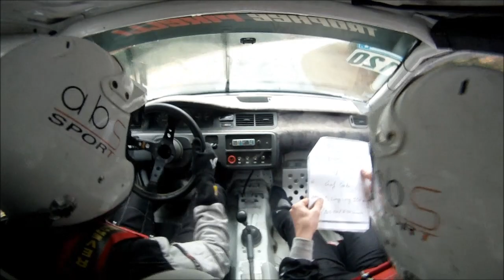Vins du Gard 2013 - ES7 - Civic 1,6 VTI FN2 n°120 - Y.VAN MENGSEL / F.OLSZOWY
Civic 1,6 VTI FN2 n°120 - Y.VAN MENGSEL / F.OLSZOWY